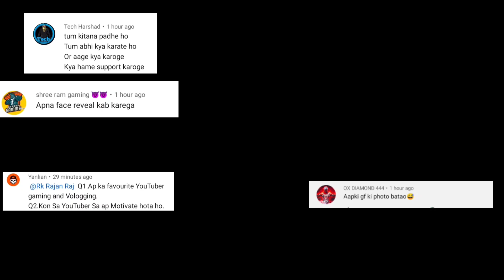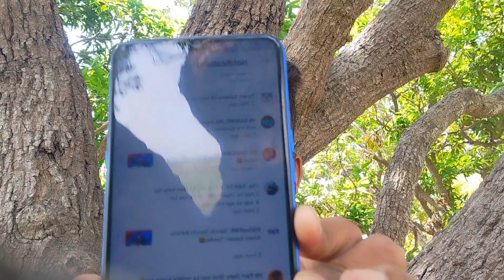FACECAME VIDEO 🥹 | MY YOUTUBE INCOME 🤑 | MY FIRST PAYMENT ? APKI GF HAI?